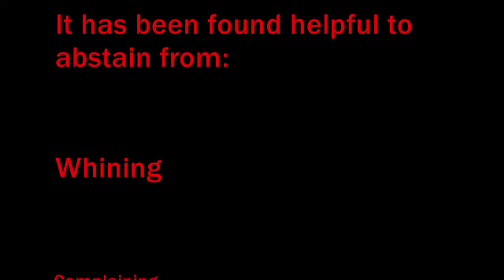Day of All + Promo Video for 2K11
2nd Year of All + coming March 20th, 2011.